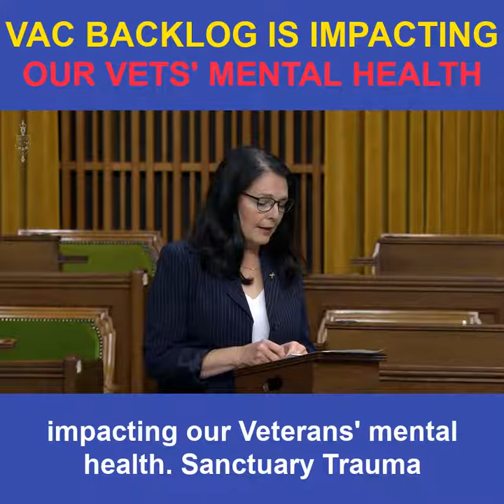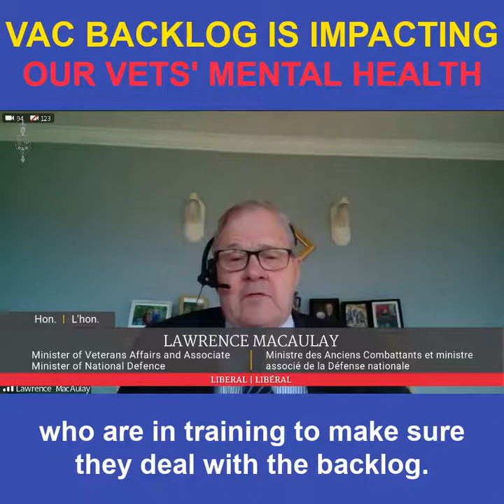The VAC Backlog is impacting Veterans' mental health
MP Cathay Wagantall's Question Period intervention from November 17, 2020.